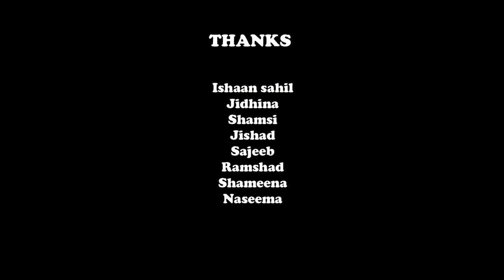Orupaadu Video Song | Faazi Music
And the wait is over. This is my new song composition - Orupaadu
Please do watch and support.

Vocals: Fazil
Programmed : Shiyad Kabeer
Composition and Lyrics : Fazil
Mix and Master: Dilraj Gopi
Video: Razal (Excel Media)
Direction : MHD Mas
Choreographer: Aysha
Video Editing : Kamal